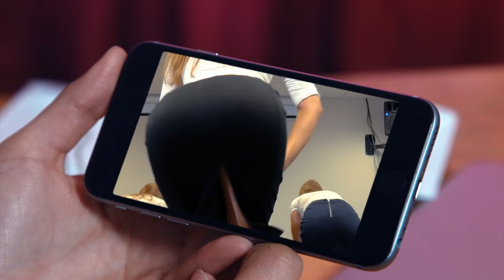TWERK CHOREO by Indica | Stephen feat Talib Kweli & KillaGraham - Crossfire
It was a very serious work, three days of filming. There were many who didn't get in a shot, but they worked hard and did their best to create this mini dance movie.
🚗 @akafist55 Thank you so much for managing people and transportation.
👠Thanks for the awesome costumes @truetwerk and socks @anna_aka_lopez
📷Thanks to all the potographers who were filming us that evening.

🐾Also, a huge thank you @bagheeraomsk for the opportunity to film this creation.
🎥And of course, a producer of this film is @konarev_dance_video
Lovely students: @ann_dnv @mariiasedyh @anastasiya.tar @ann_twerk @anna_kuzmina96
🎼Track: Stephen feat Talib Kweli & KillaGraham - Crossfire